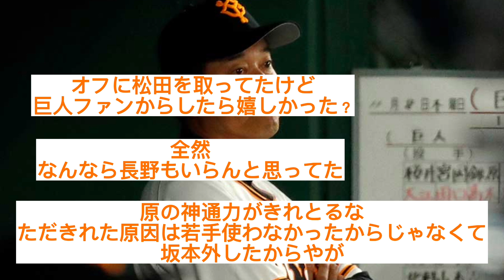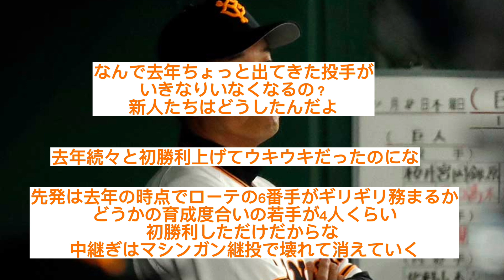【巨人】【悲報】巨人のポジ要素、ガチでない 原監督 プロ野球【なんJ なんG反応】【2ch 5ch】